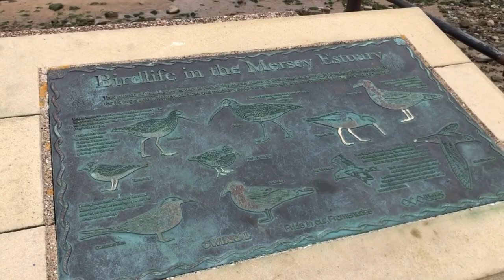CUTE BEACH VACATION!